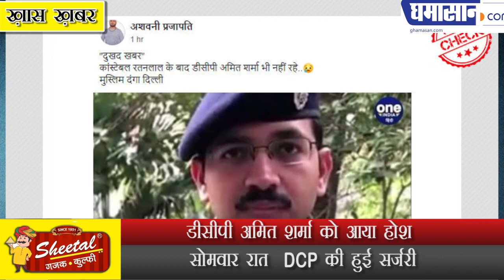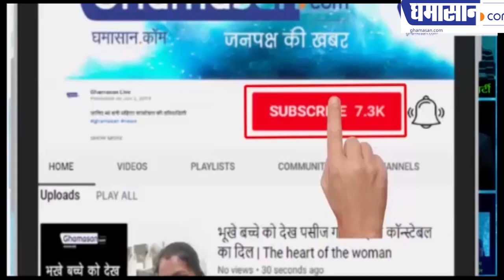CAA Protest: DCP Amit Sharma को लेकर फ़ैल रही अफवाह, ये है सच | Ghamasan live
सलामत हैं DCP Amit Sharma
 DCP Amit Sharma को आया होश
 सोमवार रात  DCP की हुई सर्जरी